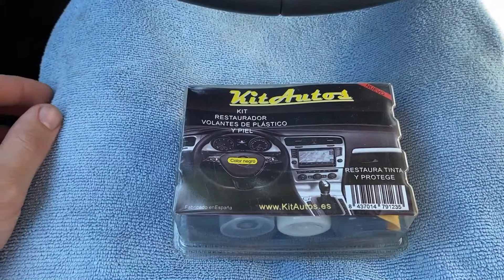Como TINTAR el VOLANTE de tu coche!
En este video os enseñamos como tintar tu volante con el kit de restaurado de volantes de la marca KITAUTOS de la manera mas facil posible!!

El resultado no es 100% profesional ya que es imposible con un tinte de volantes, pero queda CASI como nuevo!!
*En caso de quererlo perfecto lo mejor es o retapizar o comprar uno nuevo!